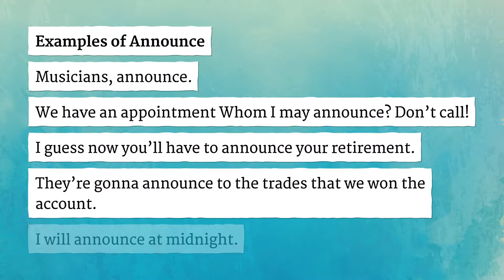ANNOUNCE pronunciation • How to pronounce ANNOUNCE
How to say Announce in British English and American English?